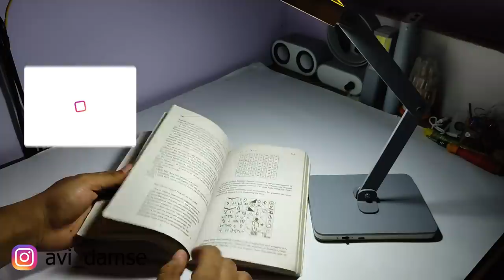How To Make Rechargeable Table Lamp At Home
How To Make Rechargeable Table Lamp From PVC Pipe At Home !!!
Hello Friends !!
             In this Video I am gonna show you "How To Make Rechargeable Emergency Table Lamp ". This Video is all about "how to make rechargeable led Table Lamp at home". This is very easy way to make Rechargeable Emergency LED Table Lamp at home using PVC pipe. This Rechargeable LED Table Lamp is very powerful and very easy to Make. This Homemade Rechargeable Table Lamp can Light Up whole room because the LED i used for making this homemade rechargeable light is very powerful . This homemade Rechargeable LED light operates on Lithium Battery .
           This Homemade Rechargeable Table Lamp gives battery back up of 1-2 Hours . The Built quality oh this rechargeable LED Table Lamp is very good because i have made it using strong PVC pipe. This is very Useful gadget for every student specially in these monsoon days. The materials i used for making this Homemade Rechargeable Table Lamp are Easily available in market. You can use this homemade LED Table Lamp for so many Purpose, So this would be the best Life Saving Gadget for all of us .This Rechargeable table fan would be best project for Science Fair and School .

The Things I used :
1.  LED Strip
2.  Slide Switch
3.  Wires
4.  Nut Bolt
5.  PVC Pipe (110mm)
6.  Electric Fitting Pipe
7.  3.7V Battery
8.  Charging Module

Glue Gun

Servo Tester:

Jumper Wire:

Bluetooth Module:

Music I Used :
1.  Last_Summer_[NCS_Release]
2.  JJD_-_Adventure_[NCS_Release]

Related To This Video :
How do you make a simple table lamp?

How do you make a homemade lamp?

How do you make a homemade lamp shade for a table?

How do you make a lamp out of a cardboard table?

how to make study lamp with waste materials

how to make a lamp at home

how to make study lamp at home

how to make light lamp at home

how to make a light at home easy

how to make a reading lamp

How do you make an electric table lamp?

How do I turn a table lamp into a battery?

How can I make a study lamp at home with cardboard?

How do you make a lamp work without electricity?